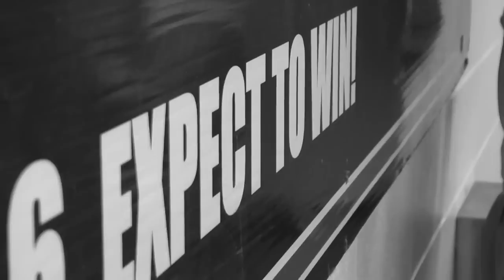South Alabama Football 2011 vs. Lamar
South Alabama Football 2011
Week 2
South Alabama vs Lamar
Mobile, Alabama
Saturday September 10, 2011
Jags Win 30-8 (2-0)